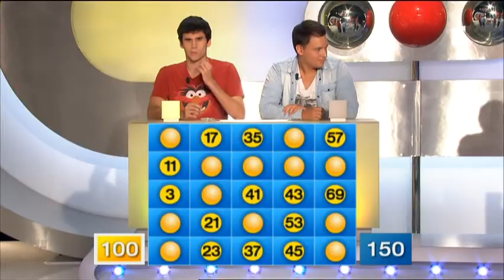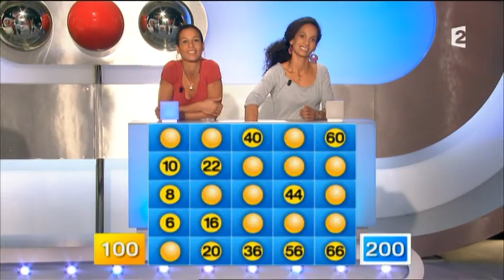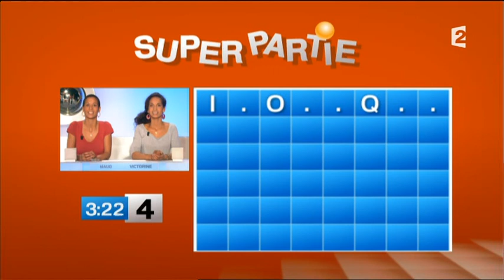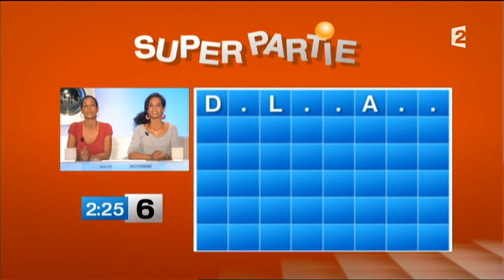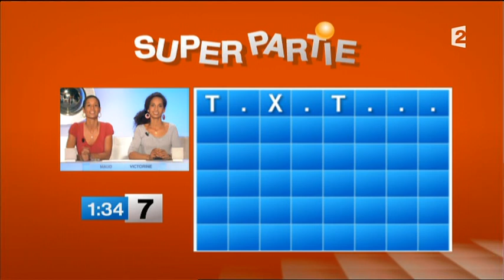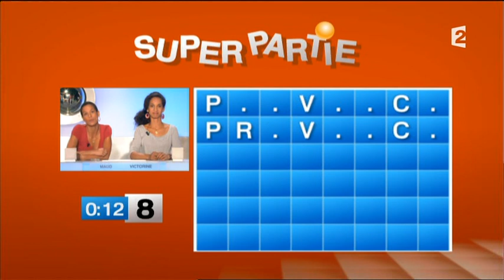Motus (23/09/2013)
Motus, émission du 23 septembre 2013, présenté par Thierry Beccaro sur France 2